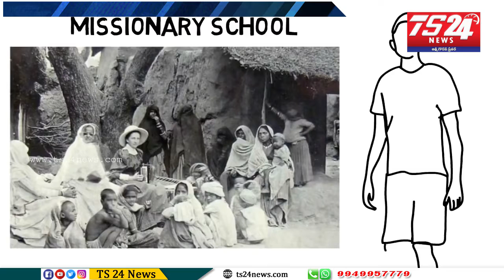Sarvepalli Radhakrishnan - Indians celebrate his birthday September 5th as Teacher's Day